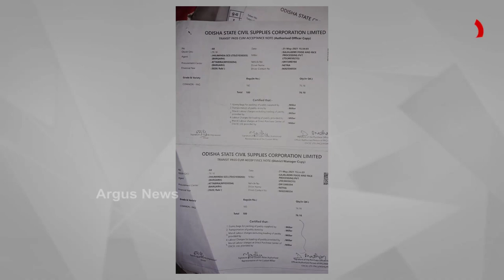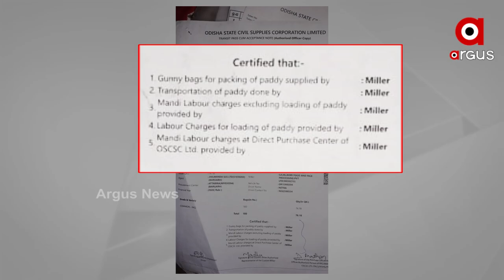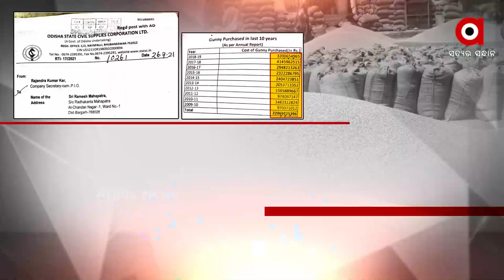ଚାଷୀଙ୍କ ପ୍ରାପ୍ୟ ଟଙ୍କାକୁ ମିଳିମିଶି ଚଳୁ କରିନେଇଛନ୍ତି ଅଫିସର,ଦଲାଲ ଓ ମିଲର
ସୁଚନା ଅଧିକାର ଆଇନରେ ମିଳିଥିବା ତଥ୍ୟ ଏକ ବଡ ଘୋଟାଲାକୁ ସାମନାକୁ ଆଣିଛି। ଗତ ୧୦ ବର୍ଷରେ ଧାନି କିଣା ବସ୍ତା ବାବଦକୁ ଖର୍ଚ୍ଚ ହୋଇଛି ୨୨ ଶହ ୬ କୋଟି ୯୨ ଲକ୍ଷ ଟଙ୍କା।  ଏ ଟଙ୍କା ଚାଷୀଙ୍କ ଆକାଉଣ୍ଟକୁ ଯିବା କଥା। କିନ୍ତୁ ରାଜ୍ୟରେ ଚାଷୀଙ୍କ ଅଭିଯୋଗ ଧାନ ବସ୍ତା ବାବଦକୁ  ମିଳିବାକୁ ଥିବା ଟଙ୍କା ମିଳୁନି।